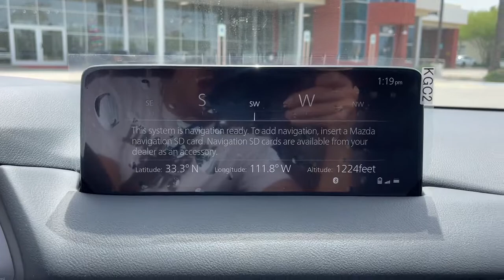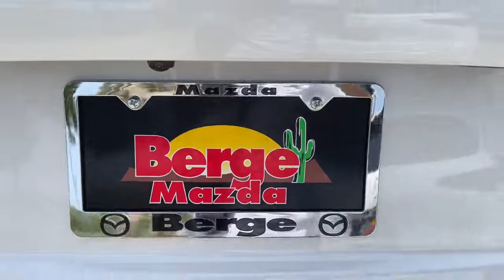2022 Mazda CX-5 Mesa, Gilbert, Chandler, Tempe, Queen Creek, AZ 22396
Snowflake White Pearl Mica New 2022 Mazda CX-5 available in Mesa, Arizona at Berge Mazda Volkswagen. Servicing the Gilbert, Chandler, Tempe, Queen Creek, AZ area.
2022 Mazda CX-5 2.5 S Preferred Package - Stock#: 22396 - VIN#: JM3KFBCM6N1589095

White Pearl 2022 Mazda CX-5 2.5 S Preferred Package AWD 6-Speed AutomaticbrbrServing Arizona since 1972.brbrbrRecent Arrival! 24/30 City/Highway MPG